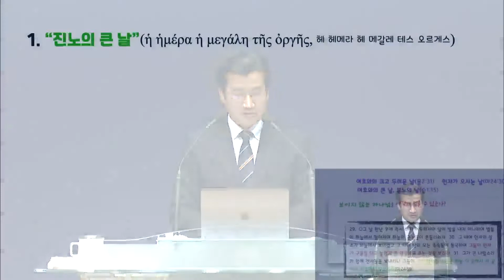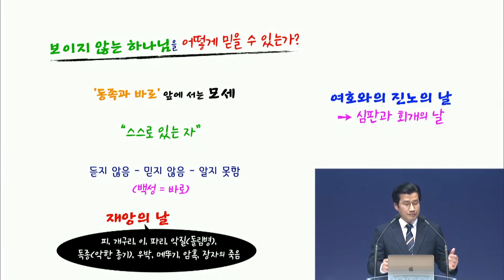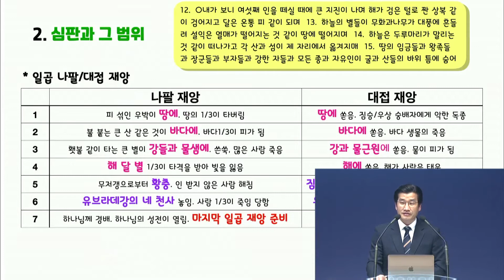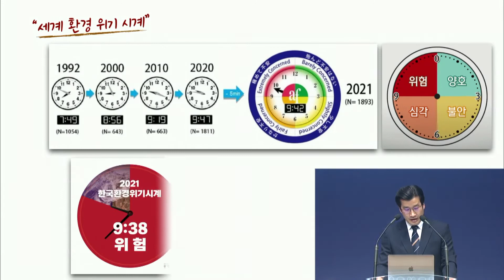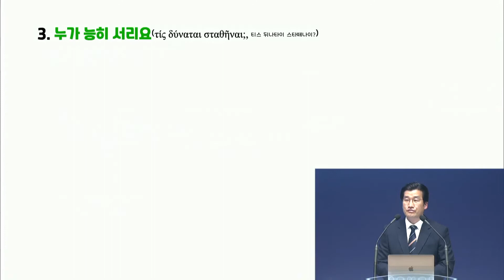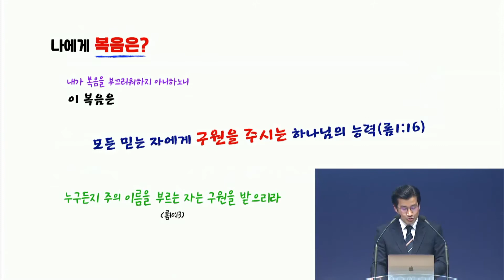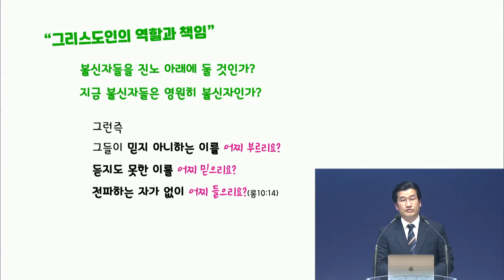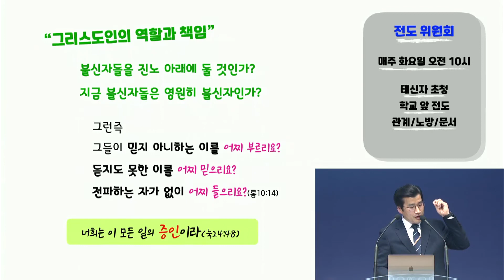[이삭교회] 2022년 2월 20일 주일오전예배 | 남수호 목사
부산 이삭교회 주일오전예배
2022년 2월 20일 오전 10:40

설교제목 : "진노의 큰 날에.."
설교본문 : 요한계시록 6:12-17
설       교 : 남수호 목사

라이브 영상은 1080p(FHD) 60fps로 송출됩니다.